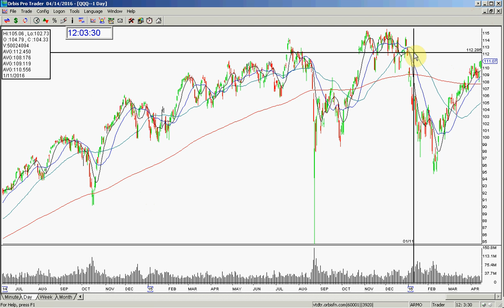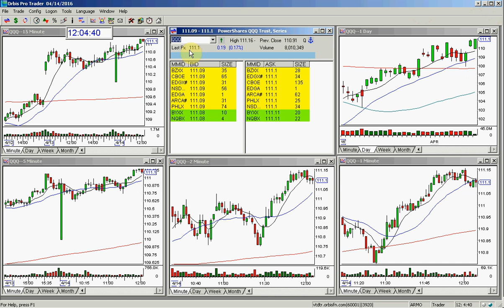QQQ MARKET REVIEW 4 14 2016